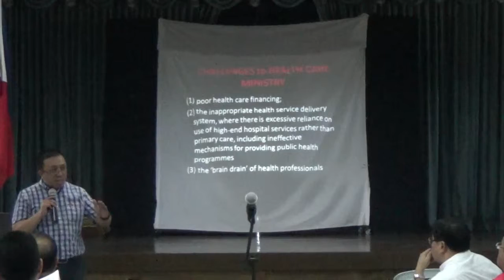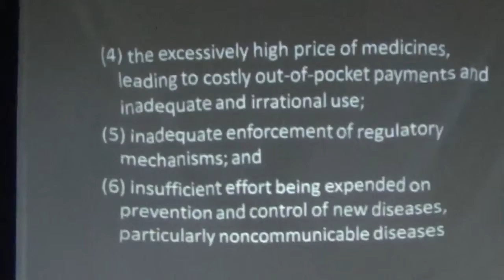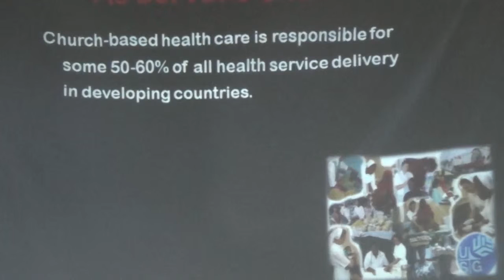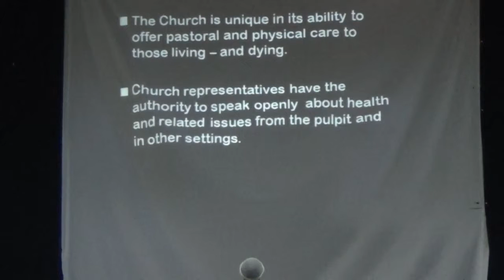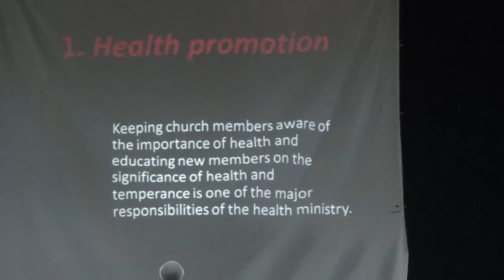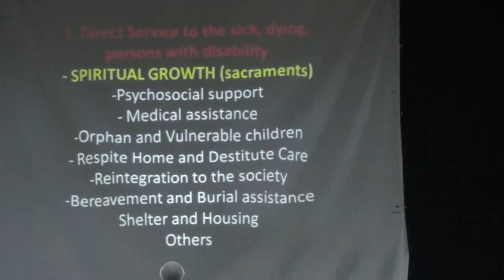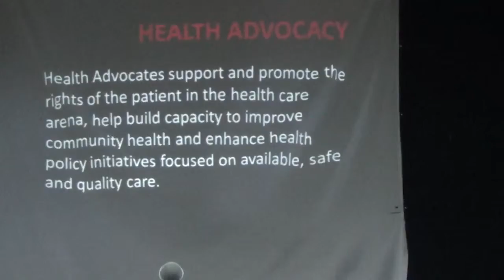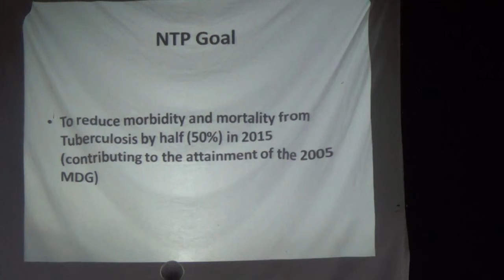02162015 general assembly 19